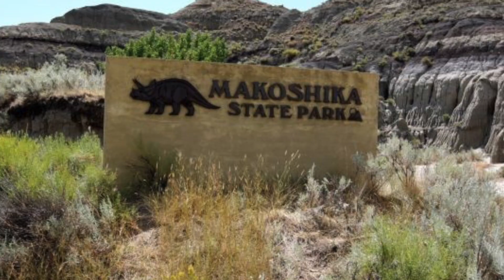Secret Dinosaur Hike! Makoshika State Park, Montana.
This is a secret dinosaur adventure in Makoshika State Park. No trails here! I'm on a mission to find an ol dinosaur bone I once knew about. I find amazing discoveries on the way and a little cougar trouble perhaps?! Dinosaurs, trouble, geology, flirts with disaster, it's all here! Tag along for another exciting dinosaur adventure.

Hello world,  my name is Dinodave . I am a dinosaur enthusiast and I LOVE adventure and I love discovering dinosaurs.  My home in Montana is the best place for both of those. I have several adventures that I will be gong on this summer and I hope that you will follow along with me and we can both be in awe at how amazing this world is.  I grew up in a small town of Glendive Montana with dinosaurs in my backyard. I studied paleontology at Montana State University under famed paleontologist Jack Horner and was a preparator at the Museum of the Rockies. When I received my degree I drifted away from paleontology until a series of fortunate circumstances led me to tag along on a dinosaur expedition to Mongolia with my ol' professor Jack Horner the scientific advisor for Jurassic World. The experience lit a fire under me again and I am back in the dinosaur world! I hope you will now tag along with me for the ride.

OTHER VIDEOS YOU MIGHT LIKE:
Dinosaurs along the Hike to Lake Makoshika -https-//youtu.be/jEJxlAAtfIw

You can also find more videos and column I write for the Ranger Review newspaper at: Dinodaveadventures.com